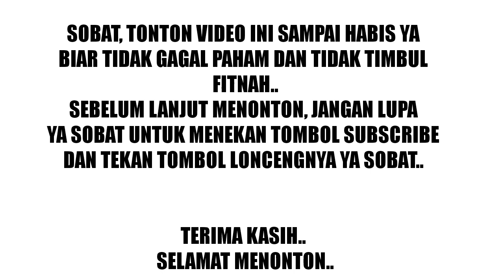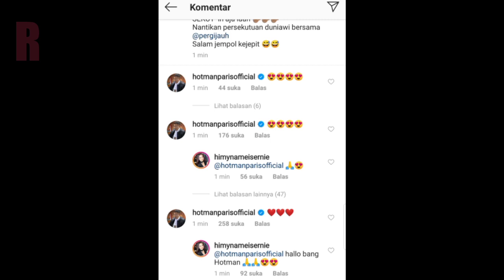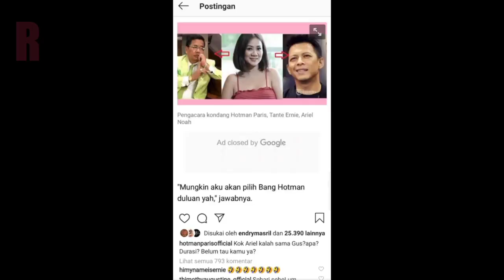Hotman Paris TANTE Ernie TANTE PEMERSATU BANGSA !!!! ADA APA DENGAN MEREKA ????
Hotman Paris dan Tante ernie ( Tante Pemersatu Bangsa ) !
Ada apa dengan mereka ?

TONTON VIDEO INI SAMPAI HABIS YA SOBAT AGAR TIDAK GAGAL PAHAM DAN TIDAK TIMBUL FITNAH !

Sumber :
IG Tante Ernie :